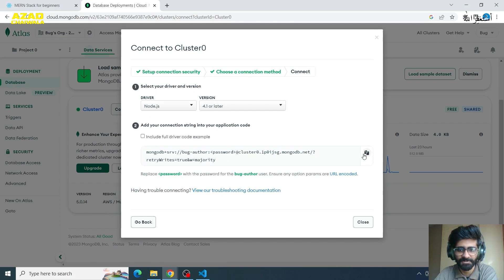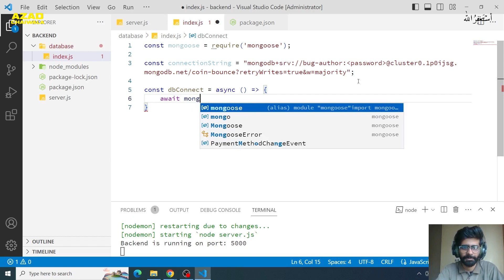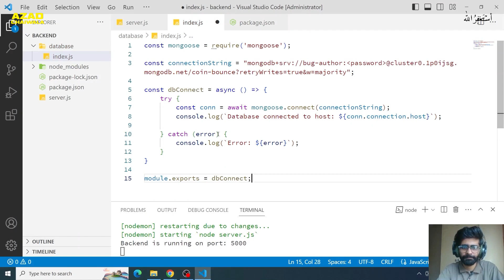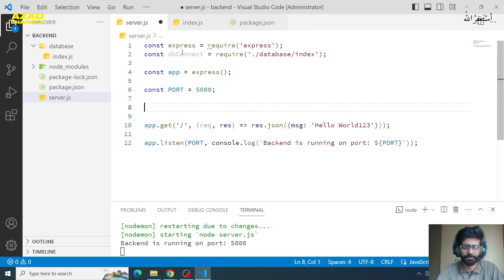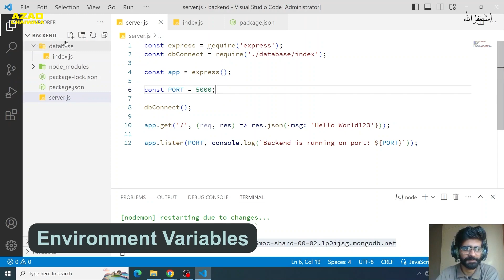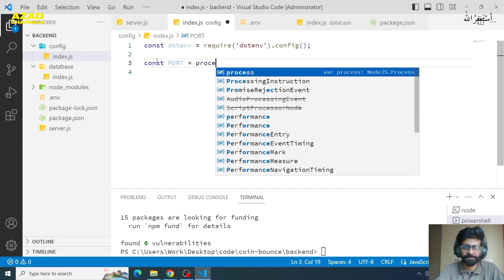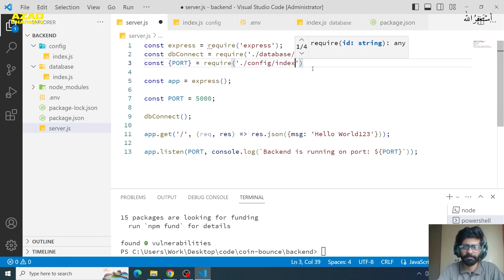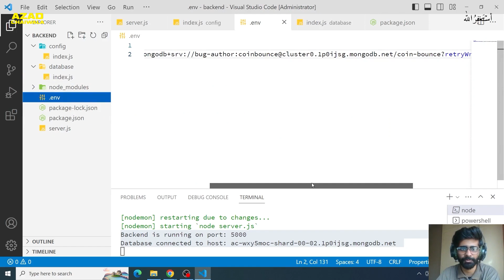Backend of MERN Stack App | Part 02 | Class 07 | Azadchaiwala